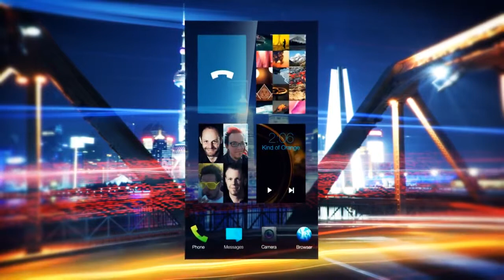Jolla - Introducing Salfish OS